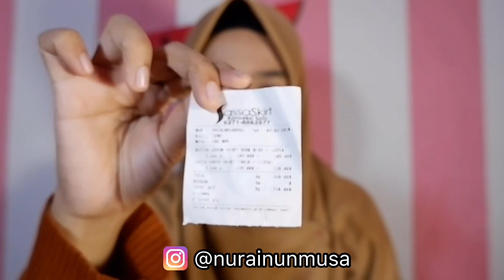SHOPEE HAUL ROK PLISKET & JEANS | Unboxing, Review, Try On🛍